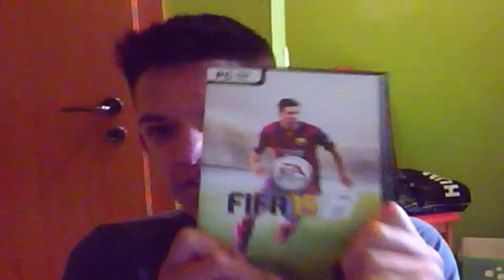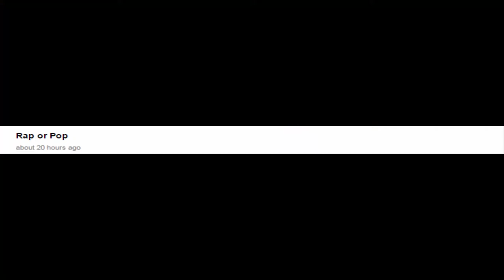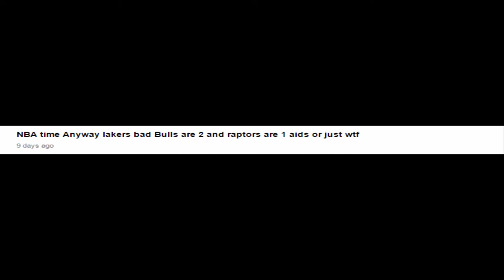Q&A FRIDAY - Fav Youtuber!!